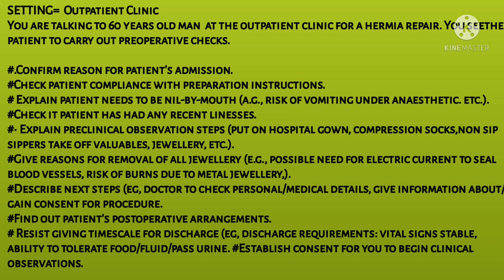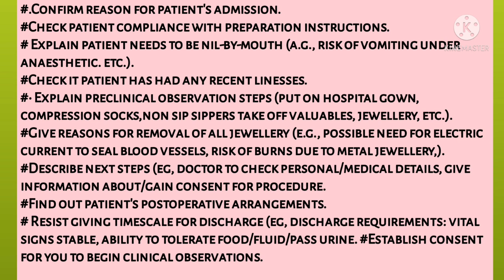OET SPEAKING ROLEPLAY NURSING-Preoperative Checks. Pre operative instruction OET ROLEPLAY.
OETsPEAKINGROLEPLAYNURSINGPreoperative Checks.

OET SPEAKING ROLEPLAY sample for nurse.
OET SPEAKING discussion.

how to prepare oet exam for nurses at home.

how to prepare oet in one month

how to prepare oet exam.

how to prepare oet.

how to prepare oet in 30 days.
how to prepare oet medicine.

how to prepare for oet exam for doctors.

how to prepare for oet speaking.

how to prepare for oet at home.

How to get B grade in oet.
oet SPEAKING.
oet ROLEPLAY.
oet Nursing.
oet SPEAKING sample for nurse.
ROLEPLAY card for nurse.
Hospital setting oet.
oet SPEAKING ROLEPLAY card for nurse.
oet SPEAKING ROLEPLAY.
oet sample for nurse.
Oet B grade ROLEPLAY.
oet SPEAKING reassurance.
get Oet.
oet ROLEPLAY script.
ROLEPLAY discussion with explanation.
oet test.
oet preparation.
official oet.
oet Selfstudy.
oet at home.
oet  SPEAKING course.
oet official practice and preparation material.
oet near me.
oet SPEAKING practice.
oet test preparation.
oet a.
Recovery.
Treatment .
oet study material.
occupational english.
oet at home test.
oet listening.
oet Writing.
oet reading.

OET SPEAKING COURSE
OetNearme
Oet test preparation
oet online  training
oet preparation course

speaking test,testabout oet exam.
about oet.
about oet exam for nurses.
about oet course.
about oet writing.
about oet reading.
all about oet exam.
details about oet exam.
oet login.
oet exam.
oet exam dates.
oet sample test.
oet exam fees.
oet exam fees kerala.
oet online.
oet results.
oet full form.
oet registration.
oet listening.
occupational english test vs ielts.
oet login.
oet exam.
oet exam dates.
oet sample test.
oet exam fees.
oet online.
oet results.
oet full form.
oet registration.
oet listening.
oet accepted countries.
oet accepted countries for nurses 2021.
oet accepted countries 2020.
oet accepted in canada.
oet abbreviation.
occupational english test.english language test.
oet test.
english test.
ocupational english test.
occupational english test writing
occupational english test for nurses.
west london english school.
english,medical english.
the occupational english test ( oet ).
oet english.
occupational english test for doctors
oet listening tes.
oet speaking test.
learn english,secure english language test.
occupational english.
ocupatioanl english test.
oet listening practice test
english language.,oet listening,
oet test.
oet writing.
oet listening test.
oet 2.0,oet speaking.
oet reading,e2 oet.
oet e2,oet nurses
oet course,
listening oet.
oet preparation,oet exam.
oet doctors.
oet lecture,oet clas.,
oet role play,oet tutorial.
oet speaking test.
oet listening sample for nurses.
oet 2021,oet grammar.
oet nursing.
oet listening test with answer.,
how to pass oet.
oet listening sample for nurses 2.0.
oet 2021.
oet a.
oet listening exam model 2021.
oet pronunciation.

oet test,english test.
ocupational english test.
english,medical english.
occupational english test ( oet ).
oet english.
oet listening test,oet speaking test.
earn english.
secure english language test.
occupational english.
ocupatioanl english test.
speaking test,test,oet listening practice test.
english language.